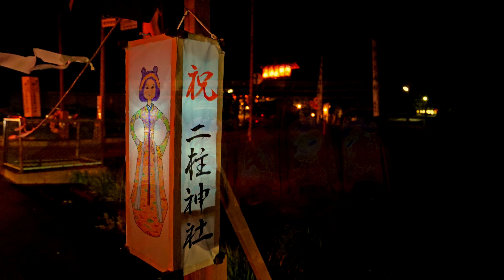2016.04.23 二柱神社例大祭 花火